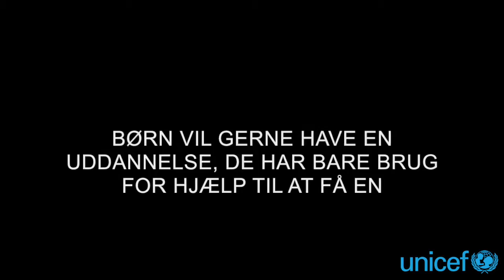UNICEF - Education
Denne video er handler om børn, der har brug for en uddannelse. Du kan altid donere ved at sende penge til 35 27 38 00